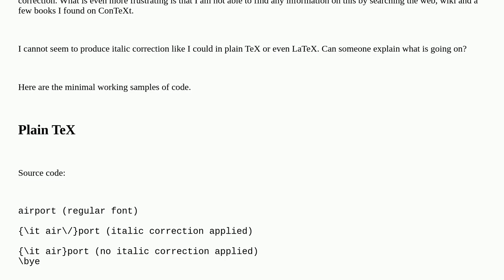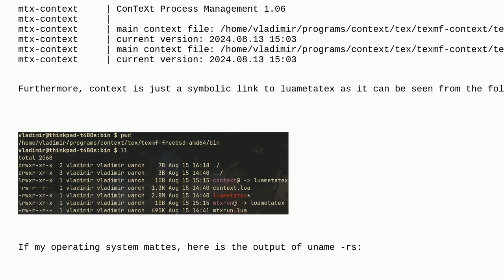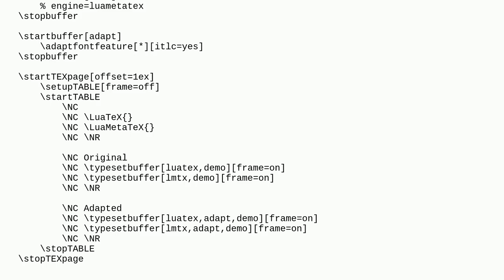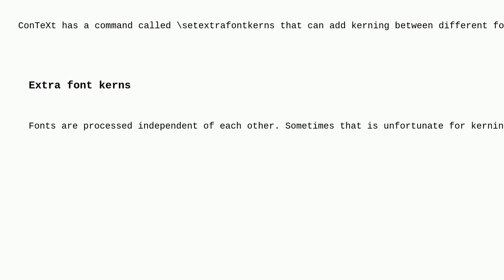Tex: How to invoke italic correction in ConTeXt LMTX?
How to invoke italic correction in ConTeXt LMTX?

A special thanks goes out to the community

  plain-tex context context-lmtx